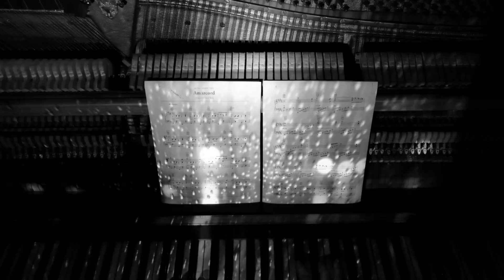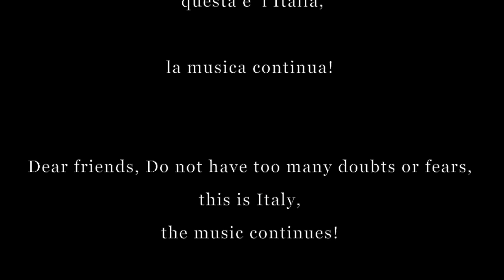Nino Rota - Amarcord - performed by Nati Maglakelidze & Nana Kurashvili ( violin and piano cover )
Amarcord (Italian: [amarˈkɔrd]) is a 1973 Italian comedy-drama. Film directed by Federico Fellini. The film won the Oscar for ,,Best Foreign Language Film". The soundtrack by Nino Rota.

Video - Khatia Maglakelidze
Violin - Nati Maglakelidze
Piano - Nana Kurashvili